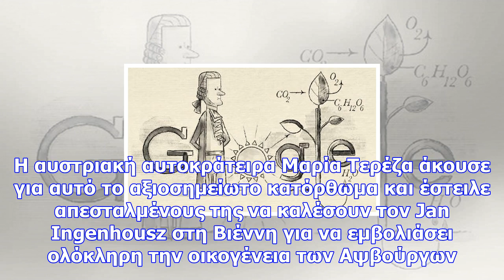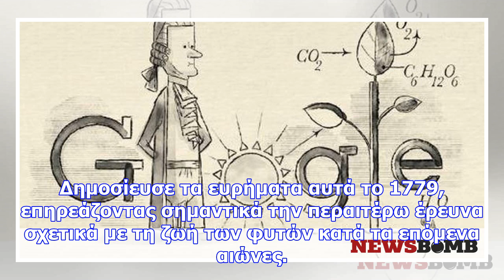Jan ingenhousz: ο ολλανδός επιστήμονας και η προσφορά του στην επιστήμη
Ποιος είναι όμως ο Ολλανδός επιστήμονας και ποια ήταν η προσφορά του; Ο Jan Ingenhousz έγινε ευρύτερ...